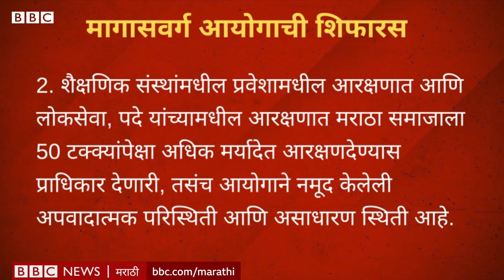Maratha Reservation Bill : महाराष्ट्र सरकारने दिलेलं आरक्षण कोर्टात टिकेल का?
मुख्यमंत्री एकनाथ शिंदे यांच्या नेतृत्वातल्या सरकारने मराठा समाजाला 10 टक्के आरक्षण देण्याची घोषणा केली आहे. मराठा आंदोलक मनोज जरांगे पाटील यांच्या आंदोलनानंतर राज्य मागासवर्ग आयोगाने दोन महिन्यात सुमारे दीड कोटी कुटुंबांचं सर्वेक्षण करून मराठा समाज शैक्षणिक आणि सामाजिक दृष्ट्या मागास असल्याचा अहवाल दिला आणि राज्य सरकारने त्यानंतर या आरक्षणाची घोषणा केली. पण याआधी कोर्टाने हे आरक्षण अमान्य केलेलं असताना पुन्हा एकदा दिलेलं हे आरक्षण वेगळं कसं आहे? पाहुयात सोपी गोष्टच्या या भागात.